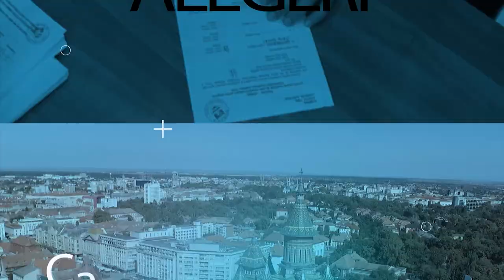NOVATIMI: Dezvoltare pentru Liebling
NOVATIMIȘ LIEBLING 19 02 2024